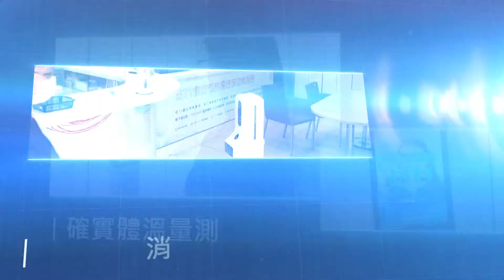世新新聞 翁岳生捐百年義竹祖厝存德堂揭牌啟用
111年01月03日 (一) 世新新聞

翁岳生捐百年義竹祖厝存德堂揭牌啟用

司法院前院長翁岳生出身嘉義縣義竹鄉，為感念家鄉孕育，無償捐出曾祖父翁伴先生興建已116年的歷史祖厝及個人藏書、著作等文物，義竹鄉公所整修規畫開放做學子自修學習等活動空間，以翁岳生父親過去開設中藥房堂號「存德堂」命名，今天上午由縣長翁章梁、立委翁重鈞、義竹鄉長黃阿家、縣議員黃金茂等人陪同翁岳生揭牌啟用。